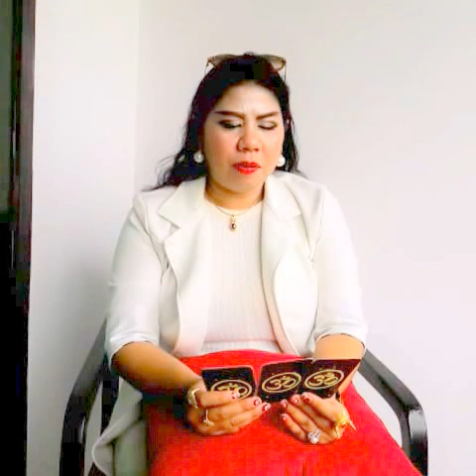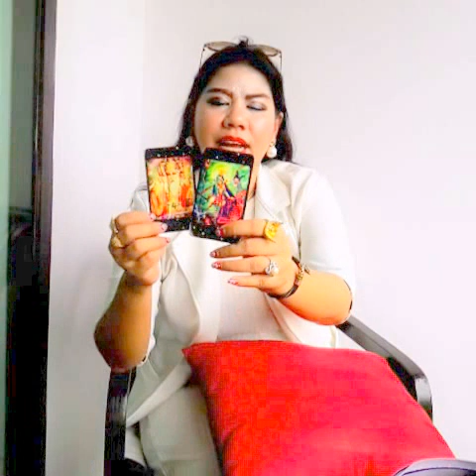เปิดดวงวันอังคาร!!2559*เดือนกันยายน*@หมอนีน่าแม่นๆ (ไพ่พระพิฆเนศหยั่งรู้อนาคต)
รับออกงานอีเวนท์ เขียนหนังสือพยากรณ์ ดูฮวงจุ้ยพลังจิต บูชา อัญมณีเสริมดวง12ราศี เปิดดวง โทร ผุ้จัดการ , idline.peenena99 เฟสบุ๊ค เพจ หมอนีน่าแม่นๆ/อาจารย์นีน่า/อัญมณีเสริมดวง 12ราศี/กำไลนำโชค 12ราศี/พระพิฆเนศพยากรณ์/พรพิฆเนศ999 ig/999nena

ดูดวงดูดวง2559 ดูดวงปี2559ดูดวงปี2559หมอนีน่าดูดวงวันเดือนปีแม่นๆดูดวงหมอนีน่า2559เกิด2559ดูดวงเนื้อคู่ดูดวงไพ่ยิปซีดูดวงความรักดูดวงดูดวงหมอนีน่า2559เกิด2559ดูดวงเนื้อคู่ดูดวงไพ่ยิปซีดูดวงความรักดูดวงกราฟชีวิตดูดวงฟรี
แม่นๆดูดวงหมอนีน่า2559ดูดวงรายเดือนดูดวงวันเกิดดูดวง2559ดูดวงวันนี้ดูดวงกราฟชีวิตดูดวงฟรี